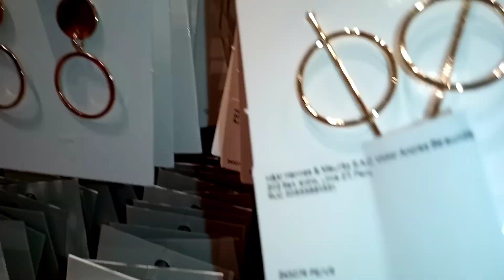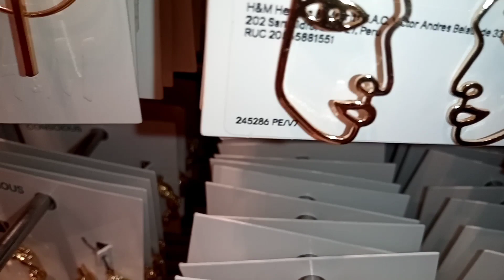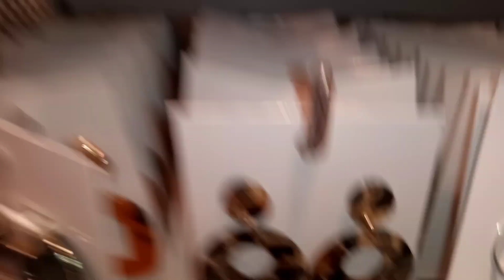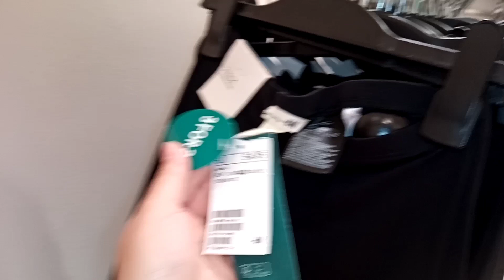OFERTAS EN TIENDAS DE LIMA PERÚ